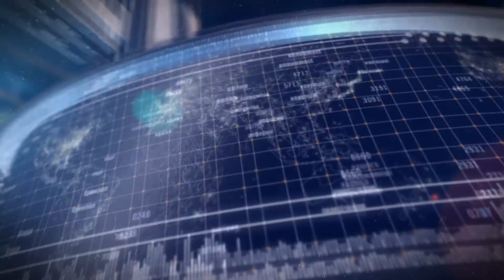Велосипедисти VS пішоходи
Наталя Мироненко, адвокатка
Михайло Мейзерський, аналітик Інституту розвитку міст
Петро Обухов, експерт з транспорту
Надія Бондаренко, журналістка